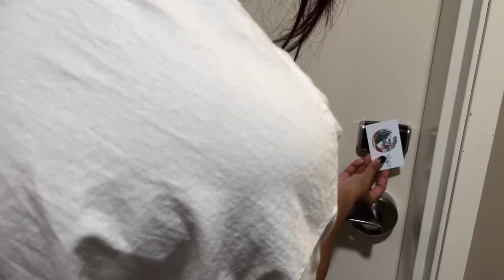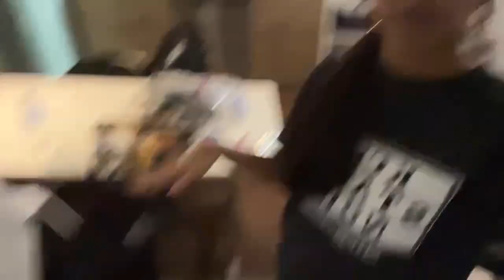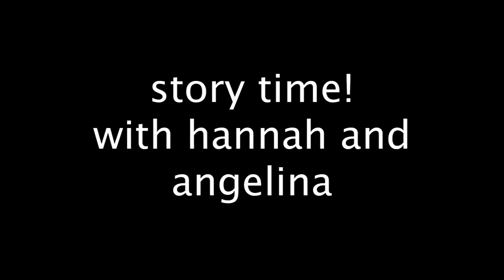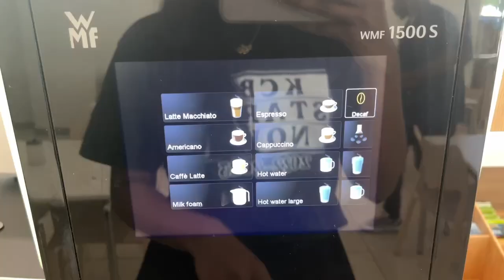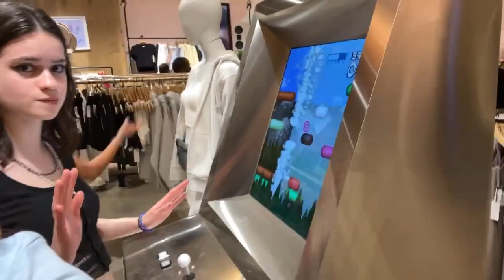austin ilpc trip (4.14.23)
hey guys! ignoring the fact that this is almost 2 months late, i hope you enjoy watching my trip! (i'm hoping this is the video with no spelling mistakes)